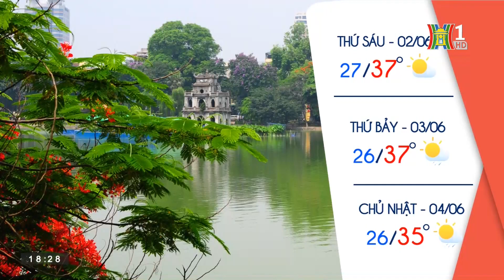Dự báo Thời tiết Hà Nội ngày 02/06/2023: Nắng nóng gay gắt, độ ẩm thấp, hanh khô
Ngày mai (2/6), Hà Nội vẫn nắng nóng gay gắt. Ngày nắng chang chang, đêm chưa thể có mưa. Nhiệt độ từ 27-37 độ C. Độ ẩm tương đối thấp, chỉ trong khoảng 45-60% nên trời sẽ nóng và khô.
Hình thái thời tiết này được dự báo sẽ tiếp diễn đến hết tuần, nhiệt độ cao nhất duy trì 37- 38 độ C. Vào Chủ Nhật, mưa có thể xuất hiện giúp nền nhiệt ban ngày hạ xuống đôi chút. Còn khoảng 35 độ C.